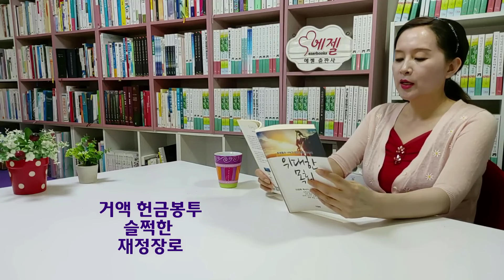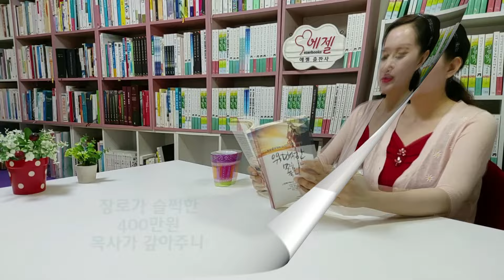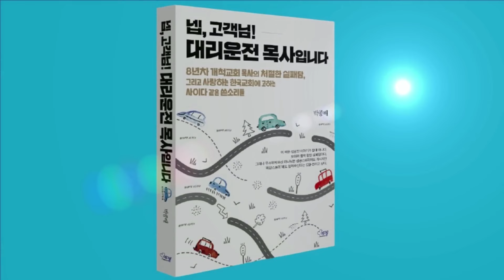부목사는 담임목사의 종? 헌금봉투 슬쩍한 재정장로/목사에게 덫놓는 꽃뱀/장로가 사고친 400만원 목사가 갚아주니-위대한 목회/위대한 모험(이천휘/나침반)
* 책구입 링크